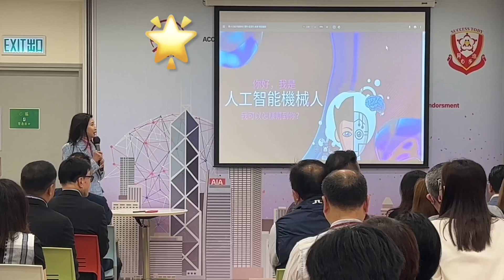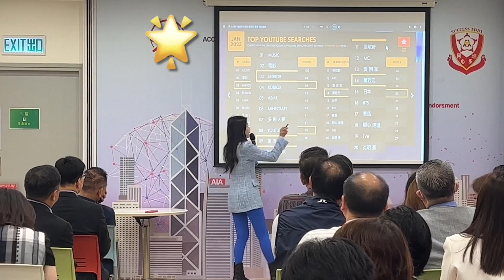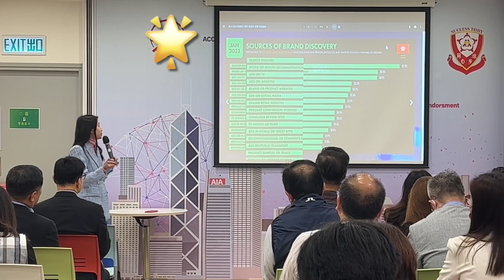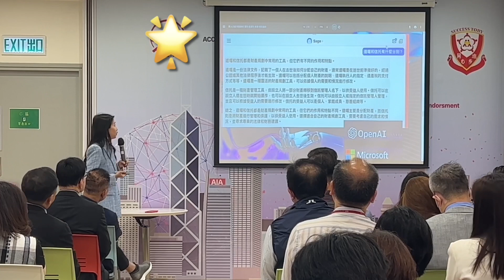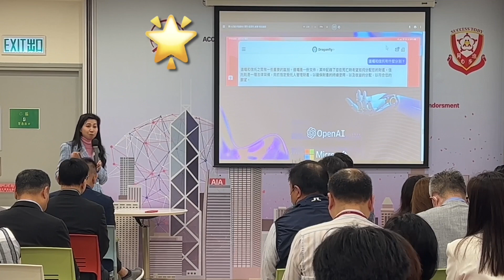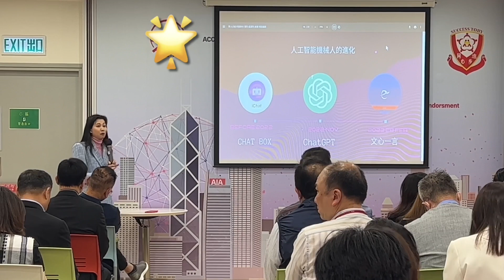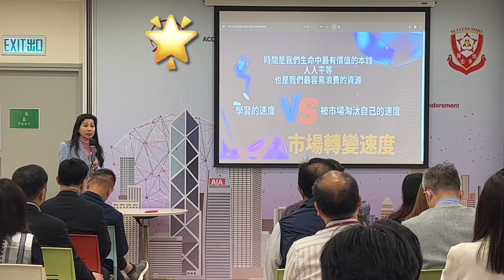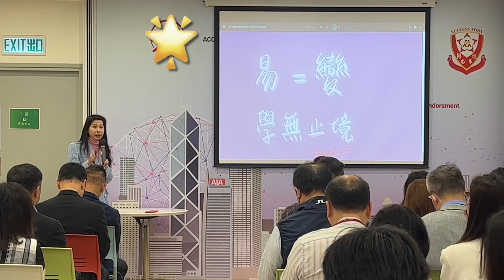網絡知識知多一點點｜人工智能機械人｜POE｜網絡知識和保險工作有什麼關係？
【保險顧問入行前了解行業課程】

疫情下很多朋友對自己的現有工作模式出了很多變化。網上也同時出現很多課程，給有理想的朋友，想創業的年輕人，去尋找自己事業新方向。🧭

可以看到我們為你設計的入行前課程大綱。
*兩位資深的保險領袖多角度分享保險行業的真相。
*與其聽別人說好或不好，不如自己去了解事實。

立刻註冊參加最新免費公開課📖

1.網上課程📚的好處就是隨時隨地
2.自己尋找答案
3.增加自己的見識和判斷能力

《知識改變命運》
課程讓您清楚《保險行業是否真的適合您》？

《免費7天》慢慢了解 - 自己尋找答案

我可能係*世界上第一個*和您分享「30年前和今天買保險有什麼分別」的保險顧問😂📚✍🏻♥️

自願醫保

政府自願醫保網站

YouTube上有很多自願醫保計劃比較，自願醫保計劃攻略，自願醫保大比拼，自願醫保利弊等不同短片。各保險公司都是以政府設計出來的框架去設計靈活計劃，羊毛出在羊身上，我不相信會有一間保險公司又平，又保得大額，又多額外醫療服務的保障。

如果有一間保險公司，它能在住院保險的市場佔有率最多，證明他會有最多的大數據，知道客戶需要什麼，什麼病賠償得最多，怎樣賠償對公司和對客戶能做到雙贏，他們的精算師設計出來的計劃一定是最切合市場和客戶的需要。

當賠償得最多的時候，也代表這間保險公司的保險顧問賠償經驗最豐富，這更顯示這保險公司的保險顧問更明白怎幫到客戶跟進賠償。

全香港超過100,000位保險顧問，但真不是每一位保險顧問都懂自願醫保，都懂怎做住院保險賠償，所以除了保單保障範圍之外，保險顧問都是客戶的重要價值。祝願每一位投保人都能夠遇到行業中專業的保險顧問。感受到保單為他們帶來的價值！

投保人怎保障自己

每個人需要保險的原因都不同，可能是為了在自己身故後為親人提供生活保障、為了保障自己賺取收入的能力、為了在遇到盜竊或災害時保障自己的住所、座駕或其他資產。

無論你基於甚麼原因投保，都需要先清楚了解自己需要甚麼類型的保險產品，選取最適合你的保險計劃。你需要清楚了解保單的條款和保障範圍。

值得留意的是，你有合約上的責任向你的保險公司提供真實準確的資料，如拒絕提供，可能會導致到你的保單失效，或你將來的任何索賠被拒絕。

新的人壽保單設有21天的冷靜期，保單持有人可以利用這段時間看清楚已簽保單的條款，並仔細考慮是否符合你的保險需要。

儲蓄保險

以保單形式作儲蓄工具，是一個比較其他投資工具風險較低的選擇。傳統的儲蓄保單，很多投保人都會覺得回報不太高，也不夠靈活提取，往往會用這些說話，而拒絕投保。但是傳統的儲蓄人壽保單，背後真正的意義，不只「儲蓄」這個目的，當中存在着低成本的「資產轉移」，「傳承財富」，「用時間累積財富」，「建立儲蓄習慣」，「避免市場波幅的後備戶口」等，都是很多投保人未意識到的「管理財富」功能。

傳統儲蓄保單重點是「實現率」，這也是一般投保人，習慣只看建議書上「預計的回報」，疏忽了實質保險公司以往是否真的派到「預期的紅利」。

另外一個投資工具能在保險公司投保的，就是一些投資相連的基金投資戶口。近兩年流行的「派息基金戶口」也可以在保險公司開戶。
這類戶口就會受市場波幅而影響回報，而且風險較高。

第三個投資工具能在保險公司投保的，就是個人賬戶的強積金戶口，可自選扣稅供款的強積金戶口。

一個保險顧問需要有「卷五」投資相連牌照，「卷四」強積金牌照，「卷三」長期保險牌照及「卷一」保險原理及實務，共4個牌照才能夠提供以上三種不同風險程度的儲蓄戶口服務給投保人。

所以今時今日做保險顧問，真是不容易。考到牌照，每年也需要完成足夠的學分才能夠續牌。已經沒有30年前的歌仔說「有呼吸就可以做保險」，那麼簡單。

危疾保險（亦稱為重疾險）

會在確診後支付一次性賠償，以支付與某一特定危疾相關的全部或部分醫療費用。此類保險可以作為一份獨立保單或人壽保險的附加保障出售。

至高誠信原則（utmost good faith）

至高誠信的含義是指當事人真誠地向對方充分而準確的告知有關保險的所有重要事實，不允許存在任何虛偽、欺瞞、隱瞞行為。而且不僅在保險合同訂立時要遵守此項原則，在整個合同有效期內和履行合同過程中也都要求當事人間具有"最大誠信"。

企業業務

不是每一個Agent 都可以提供這個服務，先要考卷二和卷四的牌照，再要定時上公司內部的「特別課程」。

全行業有做「企業業務」的顧問很小，因為有牌，也未必識做。😄

全個行業，只有兩間大保險公司有比較多的保險顧問懂做「企業業務」，包括「公司團體醫療」和「企業強積金戶口」。

「企業業務」牽涉的人力物力、後勤服務丶網絡支援，網絡醫生服務等你個人保險更複雜。

「個人保險業務」要在產品回報丶投資平台丶醫療賠償丶危疾保障範圍丶網絡電子平台支援，都可以說市場上只有四大保險公司比較完善。

很多時「企業業務」轉用新的保險公司，原因有三個，第一「價錢」，第二人事部經理或老闆轉換，第三現有服務提供者後勤服務有出錯。

「個人保險業務」可以以個人品牌，或個人的人脈關係而獲得生意，但是「企業業務」越大的企業表面要「越公正」，有時也會因為很多「客觀商業因素」而選用服務不好或「價錢貴」的公司，其實都是打人情牌，不過只是你「看不見的人情牌」罷了。不過商業社會，就是家家有求，都可以説是公平競爭。

沒有耐性和毅力，保險顧問做不到「企業業務生意」，專業牌照，和專業知識，只是基本。所以很多保險顧問都不做企業業務，因為服務多，而且跟進時間長，回報不成正比。✍🏻

只有我這麼用心訓練組員去做「企業業務」，沒有特別的理由，只是無人肯做，我就試吓做。🤣♥️

未來保險市場發展趨勢

在這尖端科技既的年代，做保險可以有很多方式建立品牌，甚至乎去做生意。過去幾十年都是我們保險顧問要去主動尋找客戶，但我相信未來30年我們需要學習以「尖端科技」，讓有需要的客人找到我們丶認識我們的專業所在，主動向我們查詢意見，主動向我們購買保險產品，和主動向我們申請入職的機會。

未來30年是實力的表現，過往三十年以人脈關係去做生意，未來30年是誰能利用網絡表現到自己的「專業價值」，就能夠在市場佔一席位。

您相信嗎？

👀完影片🎞

如果覺得有價值.

比了♥️☑️喜歡嗎？
🔔訂閱了嗎？
What app 給有需要的朋友，讓他/她了解更多吧！

一個專為「保單持有人」而設的保險知識教學頻道。

一個行業就像「森林」中很多大小不同的樹，各有特色和所長，沒有那一棵樹是「皇」，大家是互相依靠的。因為，土壤一樣，大家都在爭陽光和水。總有枯葉枯枝，這是自然淘汰。
客戶能有緣遇到那一棵樹，他都可以選擇停下來休息，或繼續找他心目中喜歡的大樹。

市場上有很多YouTube賺錢的短片，我們都是用另一個角度去幫大家賺錢，因為健康就是財富，心靈的健康，身體的健康，希望大家看完我們的短片之後，能調節心情更加「富足」。我們設立了三個頻道，和一個Facebook專頁。目的是希望「保單持有人」不求人，更容易明白保單的保障範圍。

見到YouTube搜尋「保險」的時候，大部份都是台灣的短片，而且內容也不是太幫到香港的保單持有人。所以2020年二月開始製作三個YouTube頻道，希望大家多多指教。

現在的保險教學頻道，可以說是市場上少有的本地製作及廣東話頻道。保險知識似乎是比較悶的知識，但當「保單持有人」在YouTube上搜尋有關「保險」的資訊，在香港比較少這方面的教學短片，所以也希望「保單持有人」能覺得我們的頻道有價值。當中分享的真人真事故事，也希望對大家人生有一點啟發。

如果您覺得我們的內容有價值，希望您支持。
［在此可以登入我們的網上教學課程］

全港首創第一個為「保單持有人」而設計的保險知識課程，讓「保單持有人」自己也可以成為專家，明白用什麼方向和金錢去買適合自己範圍內的保單。

連結內有四個免費價值教學短片

免責聲明：本網頁一切言論並不構成要約、招攬或邀請、誘使、任何不論種類或形式之申述或訂立任何建議及推薦，觀眾務請運用個人獨立思考能力自行作出投資或投保決定，如因相關言論招致損失，概與本人及公司無涉。投資涉及風險，證券、基金價格可升可跌。玄學、姓名學、性格學、風水、八字、能量學並非科學，請不要以一般科學和統計學去理解。信不信觀眾務請運用個人獨立思考能力自行選擇。如因相關言論招致損失，概與本人及公司無涉。